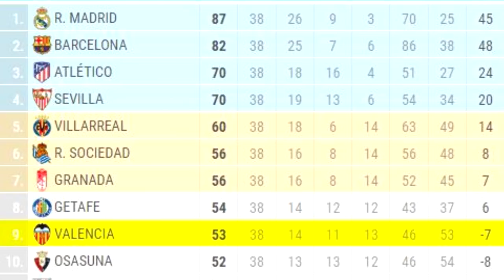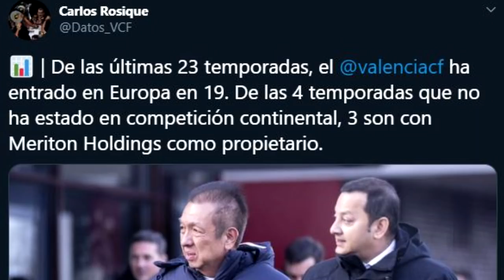FRACASO en el VALENCIA SIN EUROPA | Actualidad Valencia CF #6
Hoy os traigo TODA la ACTUALIDAD del VALENCIA CF con MUNDO MESTALLA, noticias entorno al fútbol del Valencia, hablaremos sobre el FRACASO de TEMPORADA en el VALENCIA CF. Nos quedamos sin Europa otro año más estando Meriton al frente, las ventas de los jugadores como podría ser Dani Parejo, Ferran Torres al Manchester City... el Nou Mestalla y la renovación del canterano Hugo Guillamon.
Quédate hasta el final para enterarte de las Noticias del Valencia! AMUNT.